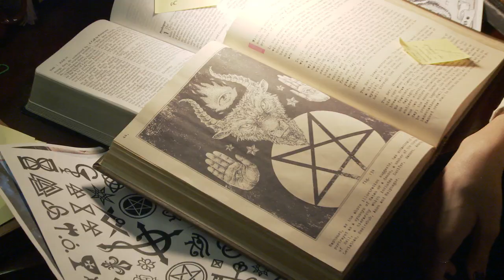Paranormal Activity: The Ghost Dimension Movie Trailer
Paramount Pictures and Blumhouse Productions have released the first Paranormal Activity: The Ghost Dimension trailer. Opening in theaters on October 23, the film marks the final installment of the franchise, which began in 2009 with Paranormal Activity.

Paranormal Activity: The Ghost Dimension centers on the Fleeges — father Ryan (Chris J. Murray), mother Emily (Brit Shaw) and their young daughter Leila (Ivy George) — who move into a house and discover a video camera and a box of tapes in the garage. When they look through the camera’s lens, they begin to see the paranormal activity happening around them – including the re-emergence of young Kristi and Katie. The video camera footage will be presented in 3D in theaters.

“All the questions that everyone has asked from the past ‘Paranormal Activity’ films: What does Toby look like? What’s the backstory to the families? These questions have been teased out. Now they will be answered,” producer Jason Blum said previously.

Gregory Plotkin directs The Ghost Dimension from a script by Adam Robitel and Gavin Heffernan. Oren Peli produces with Jason Blum, and Steve Molen is executive producer.